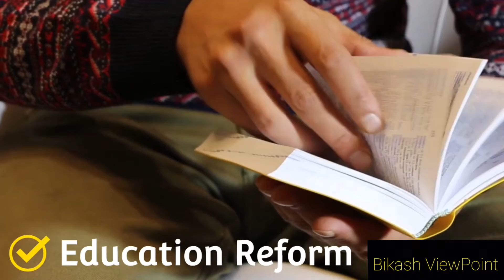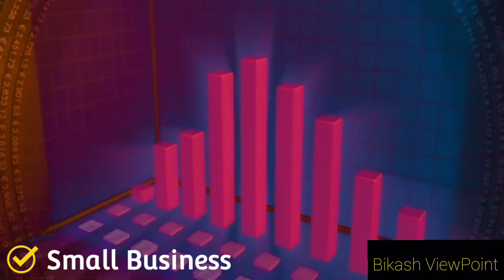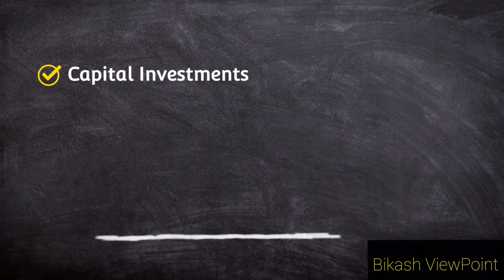Unemployment in India || Causes|| Effects|| History|| Government Work|| Solutions|| 2021 Analysis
Namaskar Doston,

The problem of unemployment is very old in our India.
This has been a problem for every government of India, which has not been solved properly yet.

Wewill talk in this video about :-

Overview of unemployment in India :-

History of unemployment in India :-

Present situation of unemployment in India 2021 :-

Effects of unemployment in India :-

Government's work for employment in India :-

Solutions of unemployment in India :-

The problem of unemployment is very old in India.  Every government has been grappling with this problem.  In 1954 there was a movie Naukri in which Kishore Kumar acted.  In that movie, when you see what is happening with them, you will feel that this is today's story.

Present situation of unemployment in India:-

The problem of unemployment in India is in dire straits.
The problem of unemployment in India was there even before the arrival of Corona, but now after the arrival of Corona, this situation has become worse.
Jobs are going in almost every sector
According to a report, there are about 5 crore people who want to work, but they are not getting work.  It seems to me that there will be more people who want to work and they are not getting work.  This is a very bad thing.

three major effects
1. Individual affects
2. Social effect
3. Economically effects

Government work for employment in India :-

Pradhanmantri Rojgar Srijan Yojana 2008
Self employed
Rsshtriy Gramin aajivika mission
Rashtriya Shahari ajivika mission Pradhanmantri Rojgar protsahan Yojana MANREGA
Make in India karyakram
Rashtriy ajivika Seva Pariyojna
Deen Dayal Upadhyay shramev Jayate
Kaushal Vikas Karyakram
Pradhanmantri Yuva Yojana
Pradhanmantri Kaushal Kendra
Dindayal Upadhyay Grameen Kaushalya Yojana Startup India
Make in India
Pradhanmantri Mudra Yojana

Solution of unemployment in India :-

Establishment a small and medium industries Vocational and Technical training
Industry and Infrastructure investment Internship program
Development of agriculture and manufacturing sector
Self employment opportunities
Increase GDP
Special employment programs
Employment exchange is (strong)
Reform of education
Proper planning

News Articles:-